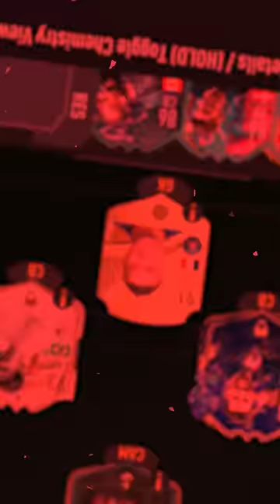I Sent My Squad To The Upside Down Pt. 1